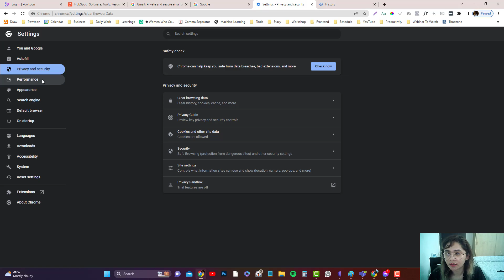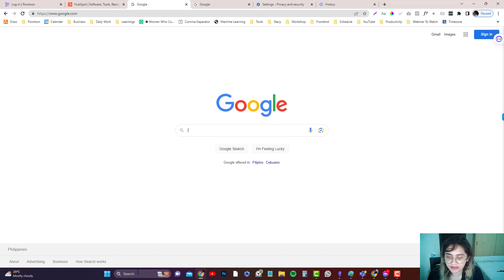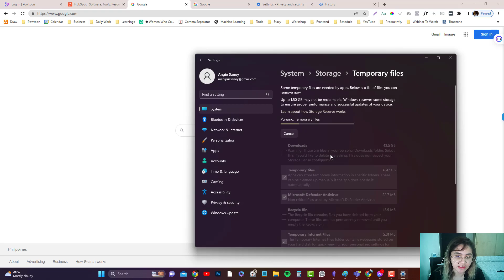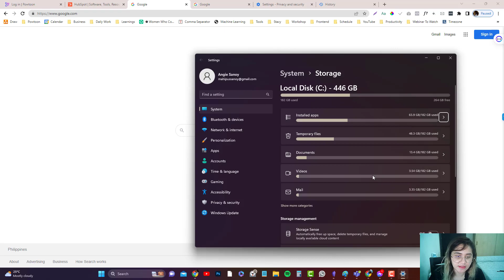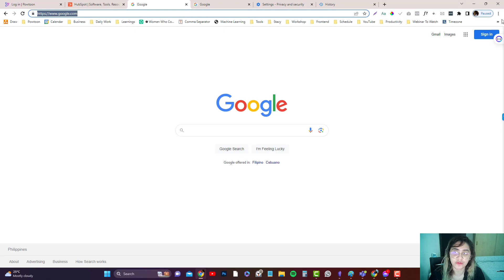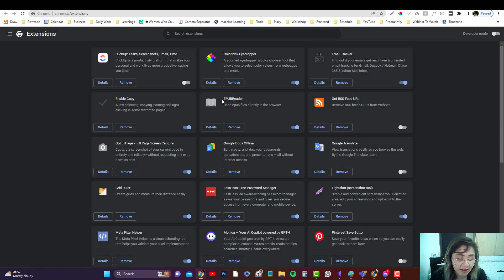Browser And Computer Keeps Freezing Solution - 100% Working!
In this  video, I have outlined various troubleshooting techniques to resolve the problem of browser freezing. Implementing these solutions not only addresses the browser issue but also enhances overall computer performance.